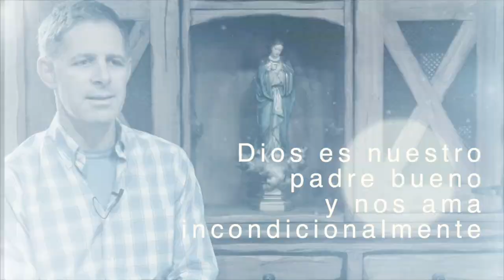¿Una cláusula en tu relación con Dios?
No alcanza con que te la cuenten... Tenés que descubir esto.